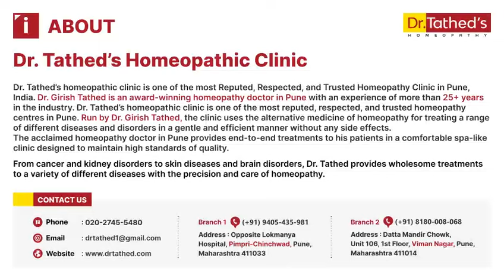Overcoming Delayed Speech in Autism: A Homeopathic Success Story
This testimonial video shares the inspiring journey of an individual who faced delayed speech due to autism.

Challenges and Struggles

Prior to homeopathic treatment, this individual struggled with delayed speech, making everyday communication a significant challenge.

Breakthroughs and Progress

Through homeopathic treatment, significant improvements were experienced:

- Enhanced speech and communication skills
- Increased confidence in social interactions
- Improved cognitive function and focus
- Reduced frustration and anxiety

Inspiration for Families

This video offers hope and encouragement to families navigating similar challenges. Homeopathy can be a valuable adjunct to traditional therapies, promoting holistic growth and development.